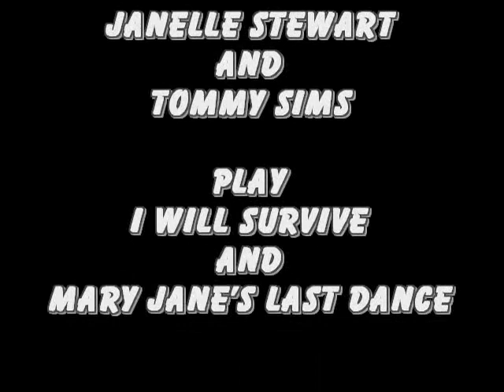Tommy Sims and Janelle in Key West @ the Sunset Pier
Tommy Sims and Janelle Singer-Songwriter play a show at the Sunset Pier, Ocean Key Resort, January 2008. Somehow Janelle filmed this and performed at the same time!